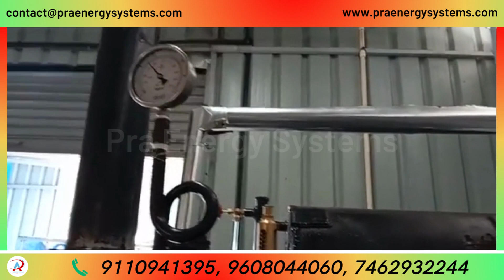Steam boiler and steam turbine in hindi l Indian Business Idea 💡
Explore the world of Mawa and Khowa production with our Steam-Operated Mawa Machine! Join us as we delve into efficient manufacturing techniques.
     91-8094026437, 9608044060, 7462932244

In this video, we share insights into how our automatic machines can revolutionize your business processes and boost production. Discover the advantages of our steam boiler and automatic Mawa-making machine for various industries, including dairy and food production.

Learn about the salient features of PRA Recycle Steam Boiler and how it can help you save time and resources. Get in touch with us today to explore this innovative solution.

[Location: Jamalpur, Mirzapur, Uttar Pradesh, India]

Check out other interesting videos on my channel